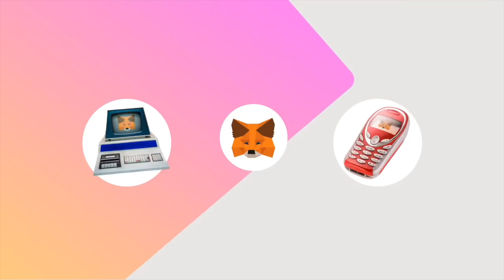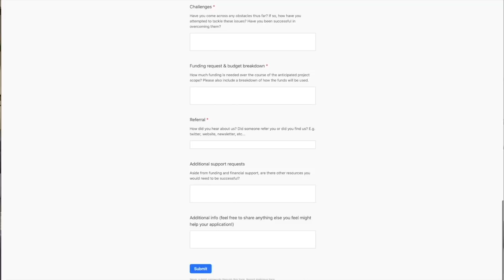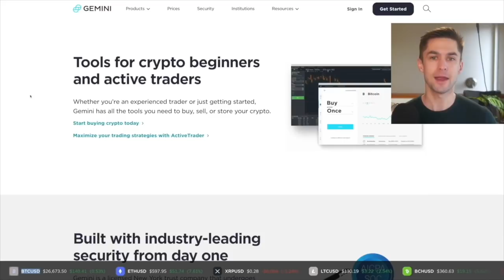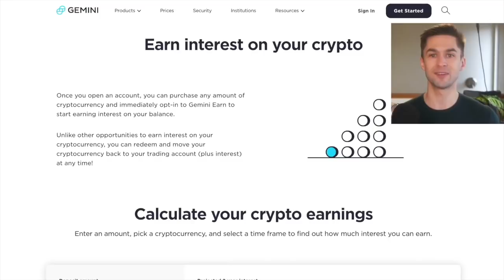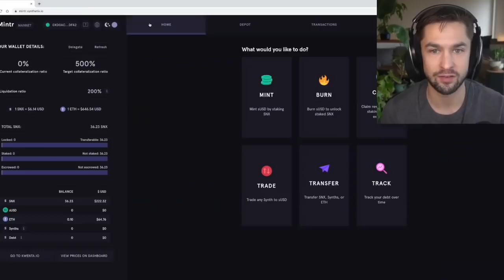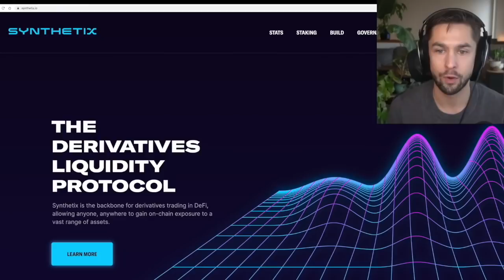60 - The SEC and DeFi | Hester Peirce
Bankless Fan and SEC Commissioner Hester Peirce comes on the podcast to discuss tokens, DeFi, 'self-driving banks,' and regulation.

🎙️ Bankless Podcasts On Mondays 🌟Early Access with Premium!

🌟Rate the Bankless Podcast!

Bankless Podcast #60 - SEC & DeFi
Guest: Hester Peirce

Hester Peirce is one of five SEC Commissioners and has been a knowledgable advocate for crypto as the world works out how to regulate the budding industry. The main goals of the Security & Exchange Commission are threefold – to protect investors; maintain fair, orderly, and efficient markets; and facilitate capital formation. The SEC governs far more than crypto, but increasing attention is coming to the space as capital gravitates into it.

Regulating crypto begins with officially establishing the asset class, e.g. currencies, capital assets, commodities, equities, et al. The next step is giving these assets legitimacy in existing financial institutions through exchange-traded products like a Bitcoin ETF.

Below the base money layer, there exists Layer 0, the social layer. Layer 0 must be willing to officially play ball with the cryptoeconomy, and that's what makes regulators like Hester so important. The net optimization of these layers makes for an unequivocally better society: a more inclusive, equitable, and efficient one.

Hester believes in governing principles, not specific technologies. It's important here to remember the three main goals of the SEC. The value propositions of crypto – providing a permissionless, trustless, and verifiable means to transact – are in accord with the values of a free state. The role of government is to encourage and protect mutually beneficial, voluntary engagement among citizens.

Although the harmony between crypto's core values and those of a free state are readily apparent to a seasoned Bankless listener, the rest of Layer 0 must still be convinced. Crypto is a frontier with infinite possibilities, and effectively regulating such an ecosystem is a massive task. However, based on this conversation, there seem to be many reasons to be optimistic about the future of Crypto & DeFi regulation.

Topics Covered:

0:00 Intro
4:57 Crypto Mom
10:14 Regulating Principles
14:07 🚀 Atomic Trading 🚀
17:59 Dormant Potential
21:16 Benefits of Good Regulation
24:17 Challenges of DeFi
27:13 Understanding Principles
32:01 The DeFi Mullet & Other Narratives
36:47 What is the SEC?
45:12 What Needs to Change?
49:22 A Safe Harbor for Launches
54:38 Good Regulations So Far?
59:03 Easier Than 2017?
1:03:38 Regulatory Clarity and Tokens
1:05:19 Expressing Decentralized Power
1:09:40 Moving Faster and Faster
1:11:12 NFTs and Capital Assets
1:15:34 Racing Against Innovation
1:18:38 Let the Experiment Run
1:22:25 When Bitcoin ETF?
1:25:21 Protecting the Dollar
1:27:55 Optimism for 2021 and Beyond
1:32:04 Closing & Disclaimers

Not financial or tax advice. This video is not tax advice. Do your own research.